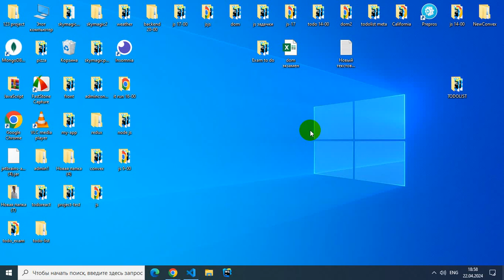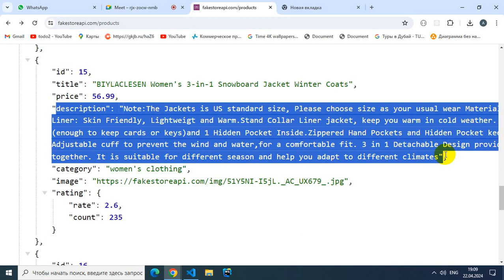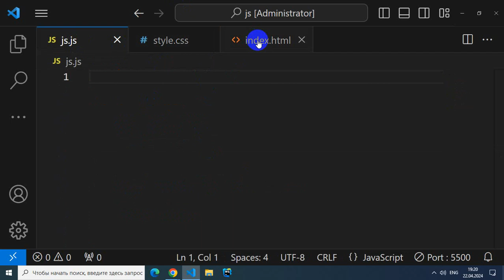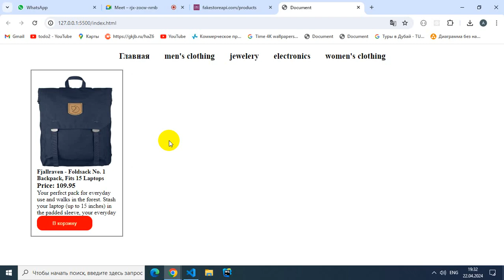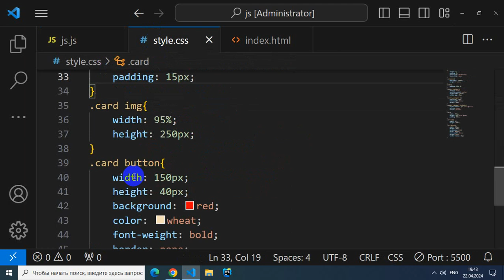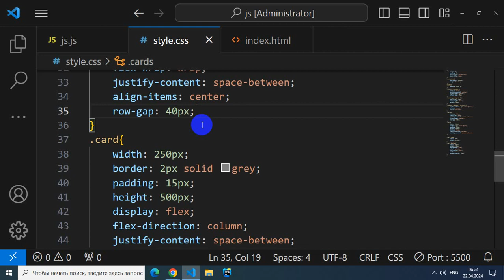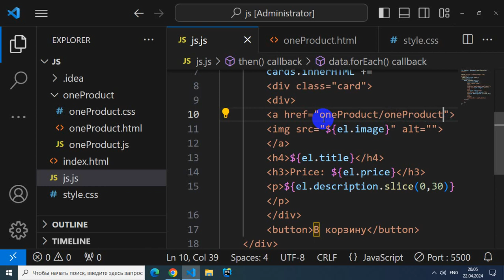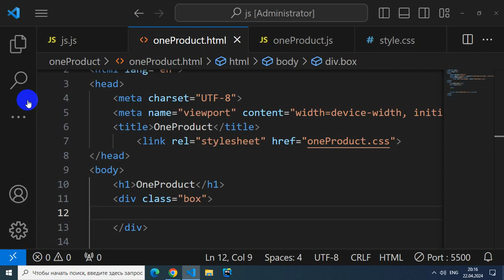22 04 24 meta new project